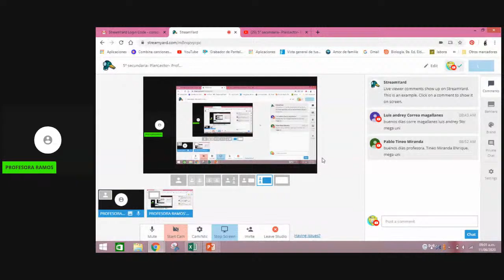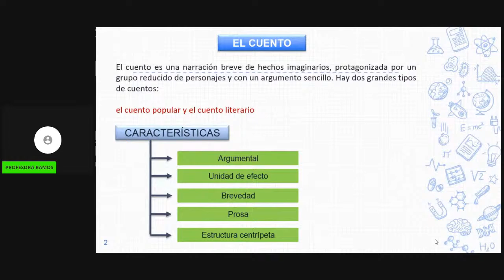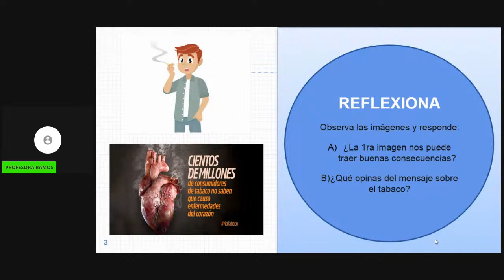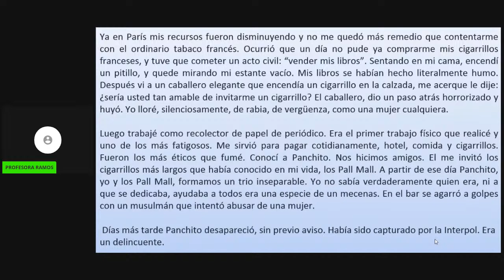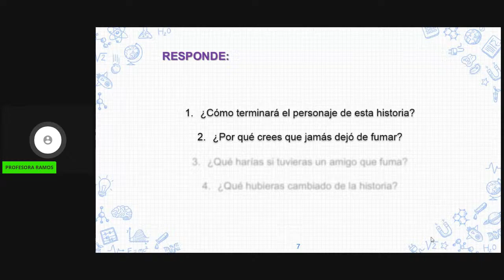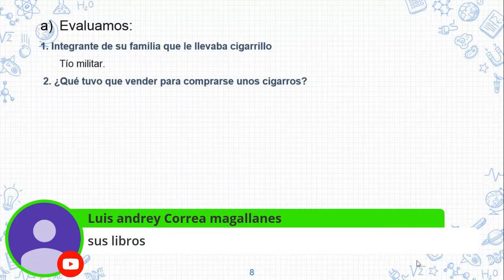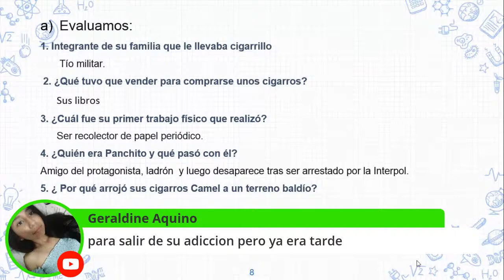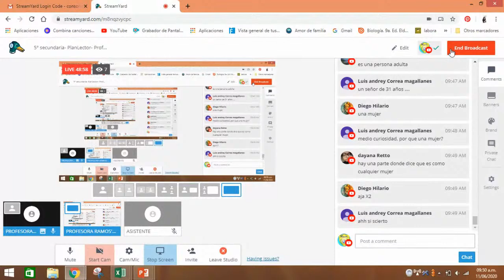5° secundaria- PlanLector- Prof. Yamile Ramos